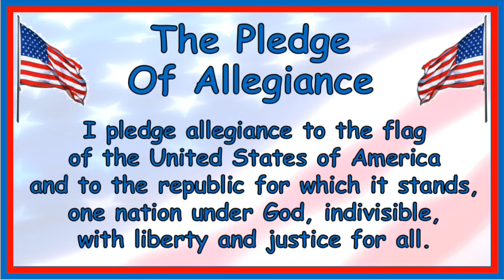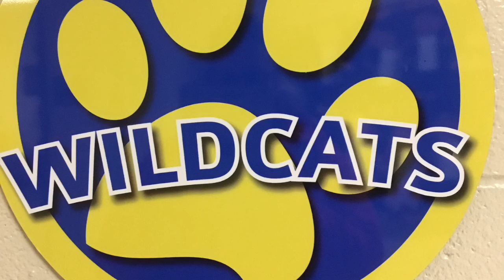Morning Announcements October 5th